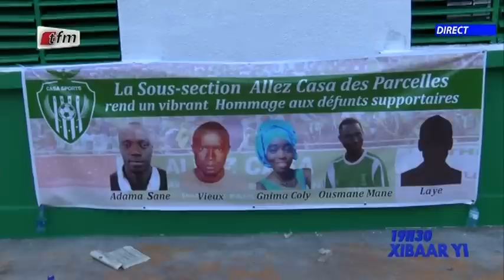Xibaar yi 19h de ce 10 Octobre 2022 présenté par Binta Diallo